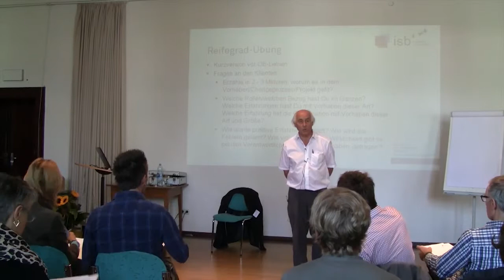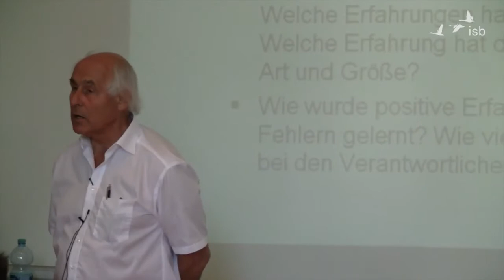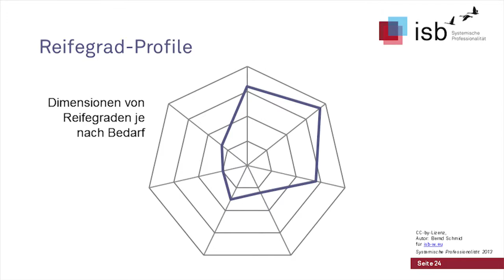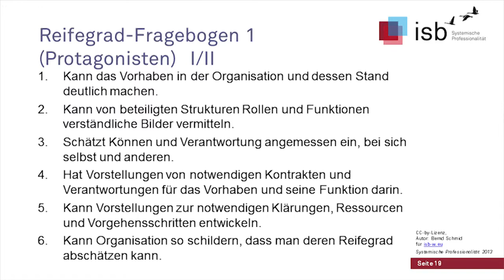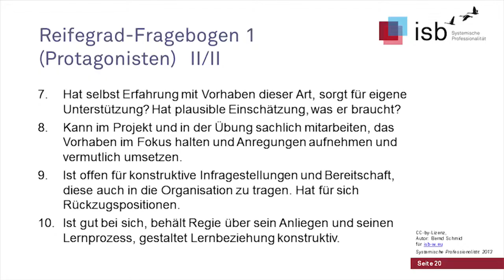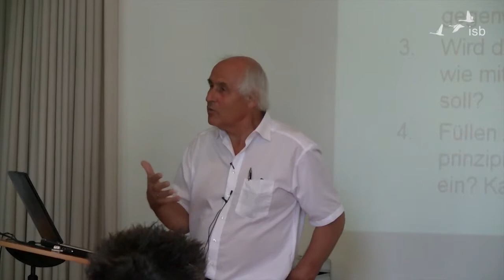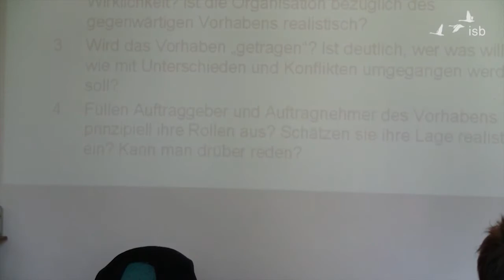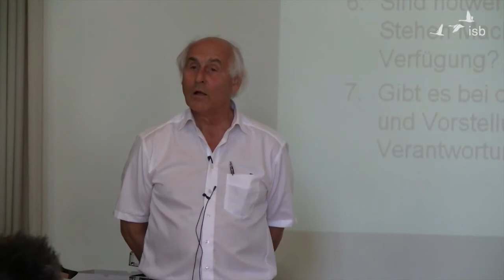Übung Reifegrade (Anmerkungen); Bernd Schmid, 2013, DBVC-Sommercamp 2013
Bernd Schmid stellt eine Reifegradübung und ihre Durchführung vor.

0:01:16 Hinweise zur Durchführung einer Reifegradübung
0:02:28 Reifegrad-Fragebogen Individuum I
0:05:20 Reifegradfragen im Unternehmen
0:06:47 Reifegrad-Fragebogen Individuum II
0:08:44 Reifegrad-Profile
0:12:43 Hinweis zur geleiteten Pantasie
0:13:33 Können und Verantworten
0:14:42 Strukturen, Rollen, Funktionen
0:16:37 eigener Erfahrungsschatz, Umsetzung, Ängste
0:18:18 Kompetenz im Umgang mit Inkompetenz
0:21:08 Reifegrad-Fragebogen Organisation I
0:22:18  OE ist Chefsache oder findet nicht statt
0:27:05 Beispiel einer Beratung mit unreifen Komponenten